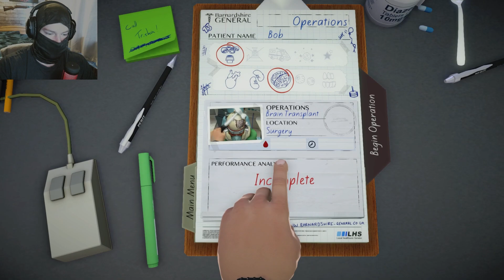EYE SEE WHAT'S WRONG! | Surgeon Simulator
This is becoming a broken record now! Bob (again) now needs both his eyes removed and replaced with new ones! However Bob's problem was he never mentioned to me (the 'certified' surgeon) what kind of new ones he wanted...